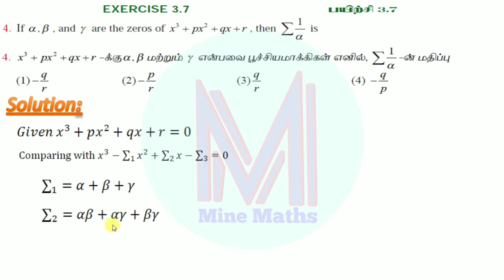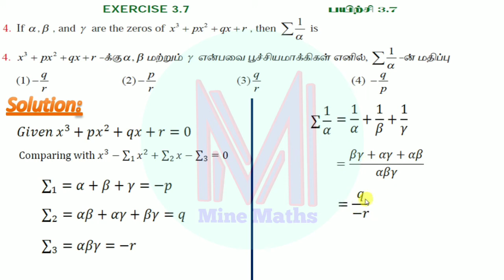12th Maths Exercise:3.7 Q.No:4